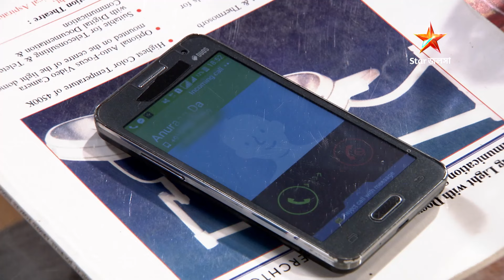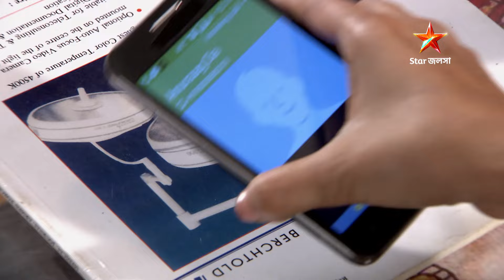Full Story | ইচ্ছেনদী | Episode 13 | Part A